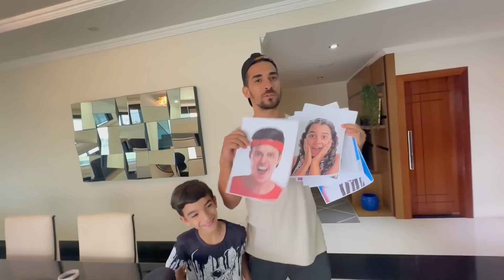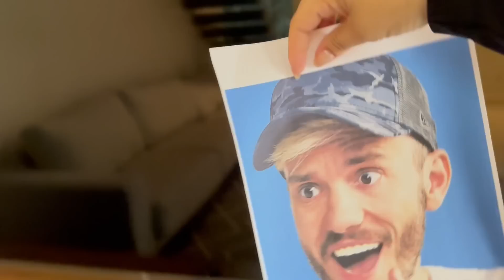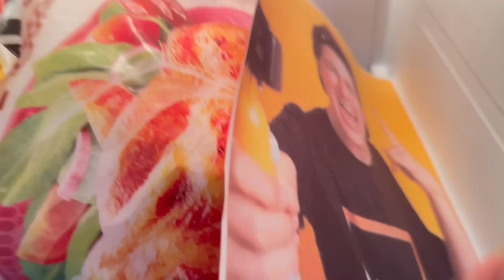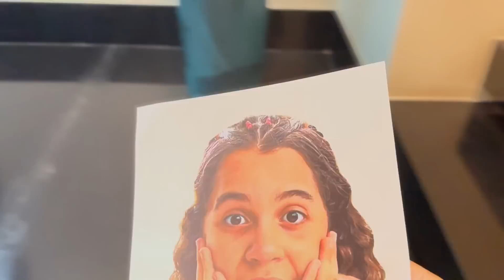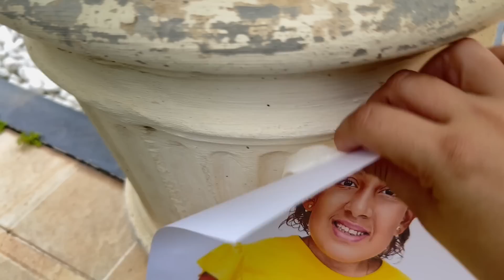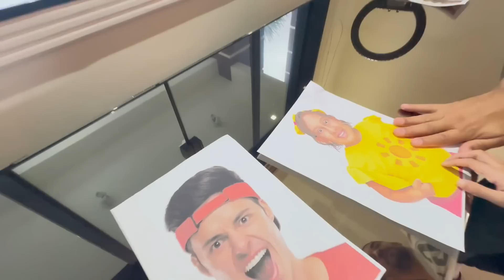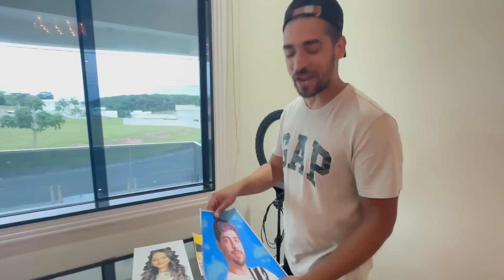ESCONDE ESCONDE EXTREMO COM OS YOUTUBERS NA CASA NOVA DA FAMÍLIA ROCHA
Fizemos um esconde esconde com os youtubers famosos Brancoala, Natan por ai, Sarah de Araújo, Belinha, Vinibug, Mc divertida, Mr Beast e Família Masudinha.

ESCONDE ESCONDE EXTREMO COM OS YOUTUBRES NA CASA NOVA DA FAMÍLIA ROCHA